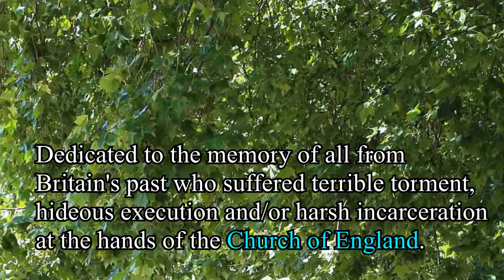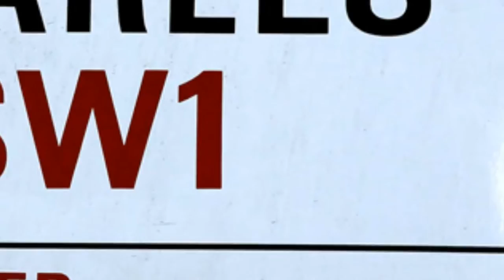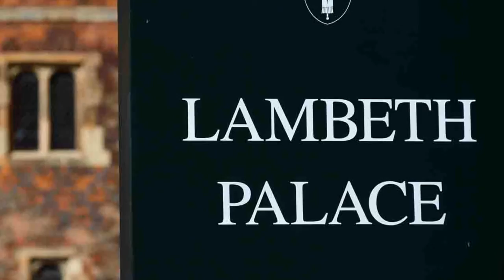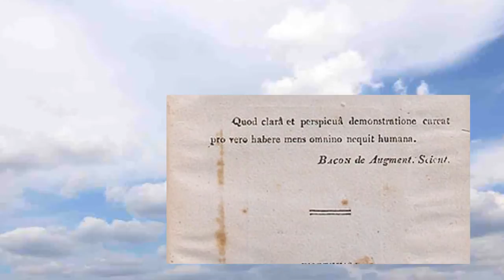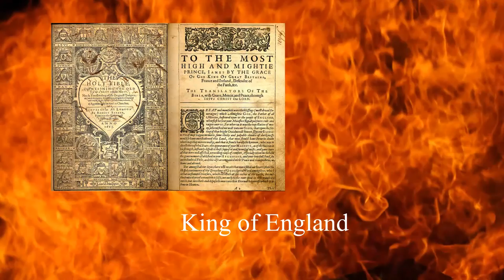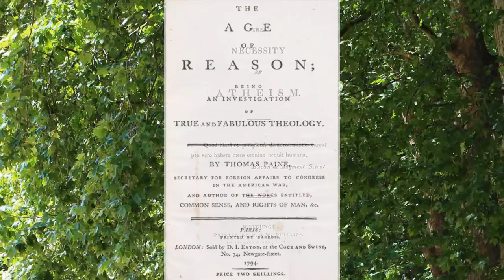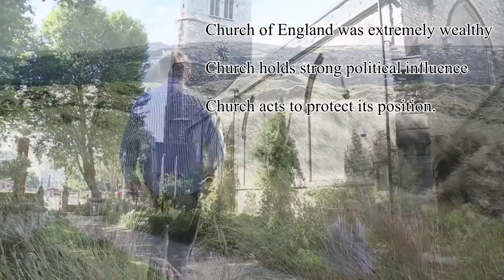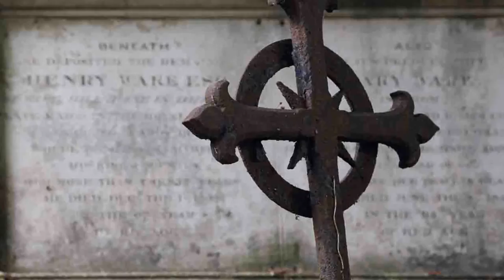Church of England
The Church of England,
Theocratic Power,
Religious Bigotry,
Slavery and Education.